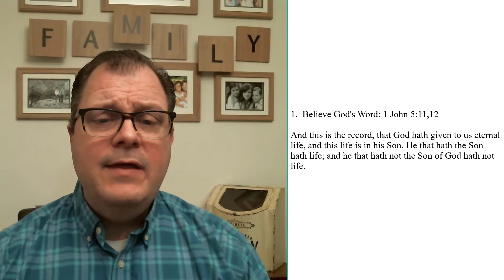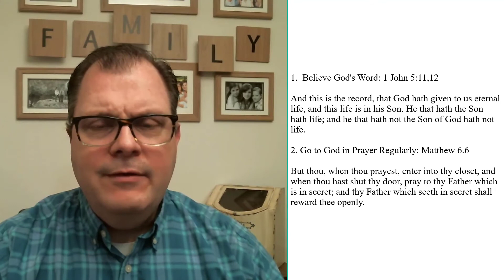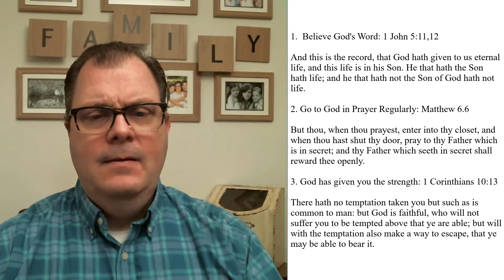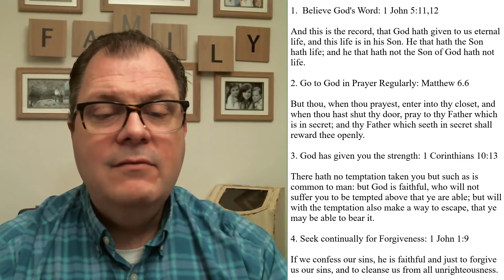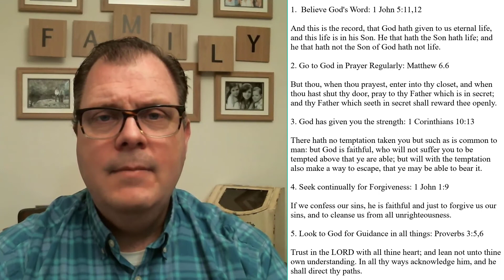Bible Study | Having Full Assurance of Salvation | 2 Peter 1.1-9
Do you have or want to have confidence in your salvation?  In this lesson, we will be discussing how you can have it…..

Thank you for joining me here welcome back to those that come back each and every week - if this is your first video on this channel I would like to hit that subscribe button and bell to get notified when I upload a new video.

 2 Peter 1:3-4 According as his divine power hath given unto us all things that pertain unto life and godliness, through the knowledge of him that hath called us to glory and virtue: Whereby are given unto us exceeding great and precious promises: that by these ye might be partakers of the divine nature, having escaped the corruption that is in the world through lust.

 2 Peter 1:9 But he that lacketh these things is blind, and cannot see afar off, and hath forgotten that he was purged from his old sins.

The agonizing question for some may be:
 "Do I really have saving faith?"
 "Is my faith real?"

While these may be great questions to ponder they could give a false negative.  We are emotional creatures and if we do not feel that we are saved then the feelings will drive our understanding.

The questions should be:
 "Do I have faith in Jesus Christ alone for salvation?"
 "Do I believe what the Bible says about salvation?"

This is a safe place to reach out to people for testimonies, prayer requests, and conversations

Post YT Videos Here

Photo Credit:
Banner Photo by Jeremy Bishop on Unsplash
Logo Photo by Jeremy Bishop on Unsplash
Male in Thumbnail Photos by Xan Griffin on Unsplash
Bible in Thumbnail Photo by James Coleman on Unsplash